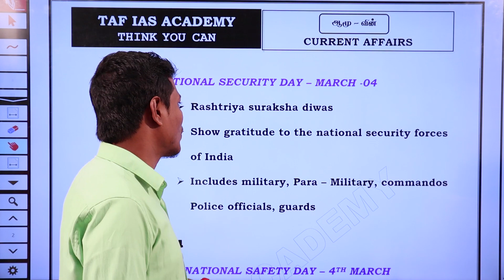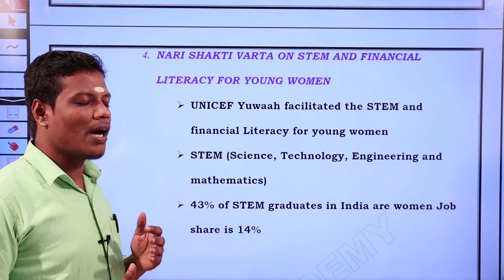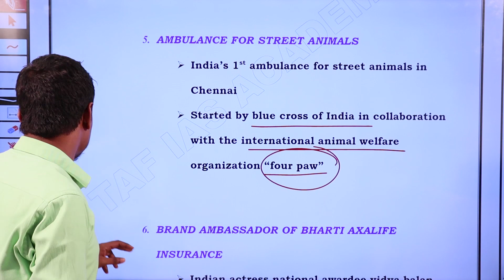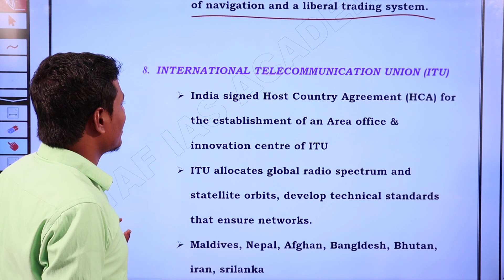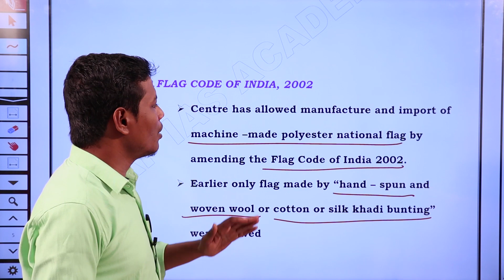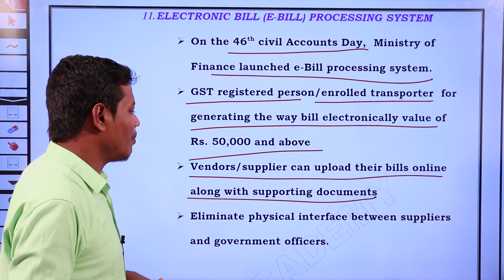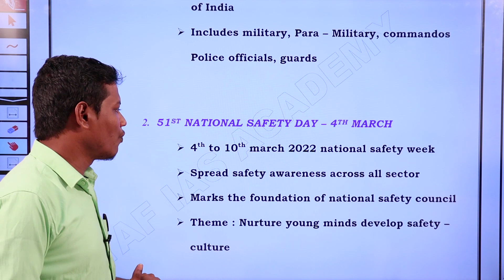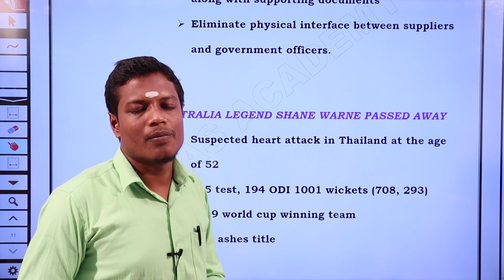TAF - DAILY CURRENT AFFAIRS | 04 & 05.03.2022 | MARCH MONTH CURRENT AFFAIRS | TNPSC